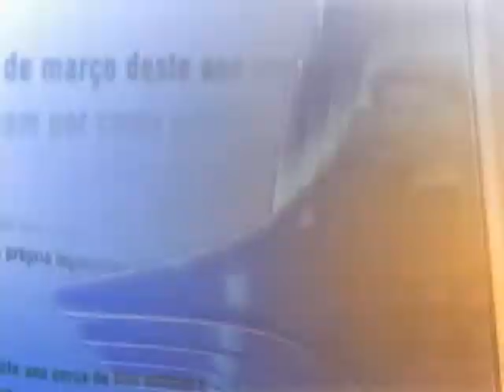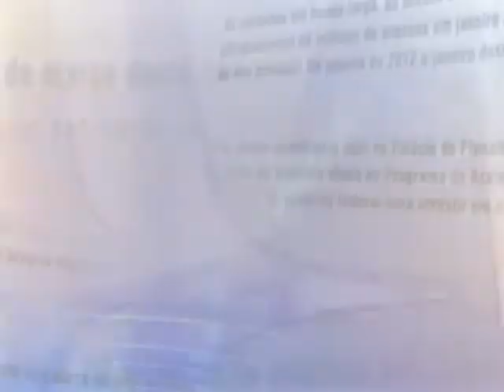Direto do Planalto - 11 de outubro